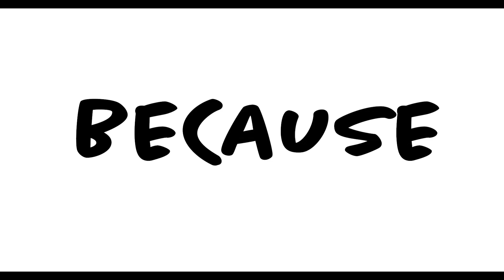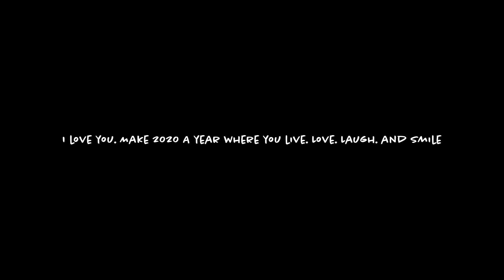JB Ryans 2019 Rewind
2019 REWIND TIME!! Man what a year. We accomplished so much. Released two singles which played in 16 countries. Created over 100 videos over on IG. And the biggest thing in proud of, I got to meet all of you. Thank you for 2019. Thank you for joining me in 2020. This video and message are for you.
FOLLOW ME ON THE SOCIAL MEDIAS!